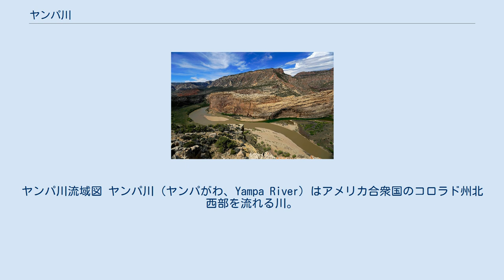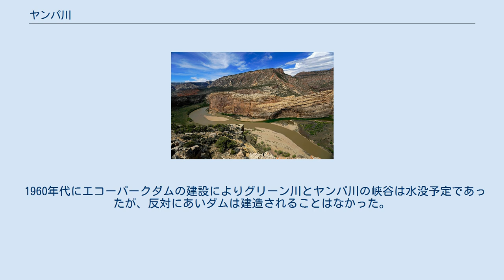ヤンパ川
ヤンパ川流域図 ヤンパ川 (ヤンパがわ、Yampa River) はアメリカ合衆国のコロラド州北西部を流れる川。
グリーン川の支流。
 長さ250マイル（402km）、流域面積7,660平方マイル（19,839km2）。
 川の名前はセリ科Perideridia属植物をさす先住民の単語から来ている。
 グリーン川との合流地点 ヤンパ川の始まりはコロラド州ラウト郡のパーク山脈、ヤンパ付近のベア川とフィリップス・クリークの合流地点である。
そこからヤンパ川はスティームボートスプリングズまで北へと流れ、途中にはステージコーチ湖、キャタマウント湖がある。
スティームボートスプリングズからは西へと流れ、北から流れてくるエルク川をあわせミルナー、ヘイデンを通る。
モファット郡へ入るとクレイグを通りウィリアムズ・クリークが合流する。
クロスマウンテンキャニオンを抜けると最大の支流リトルスネーク川が合流する。
ヤンパ川はコロラド州とユタ州の境界から5マイル（8km）ほど、ダイノソー国定記念物内でグリーン川に合流する。
 ヤンパ川流域はコロラド州北西部とワイオミング州南部に広がっている。
北はグレートディバイド盆地と呼ばれる水の流出先のない地域となっており、東はパーク山脈を挟んでミシシッピ川水系のノースプラット川の流域であり、南は同じグリーン川支流のホワイト川流域と接している。
 1960年代にエコーパークダムの建設によりグリーン川とヤンパ川の峡谷は水没予定であったが、反対にあいダムは建造されることはなかった。
現在、コロラド川水系の主要な川でヤンパ川は唯一大規模なダムのない川となっている。